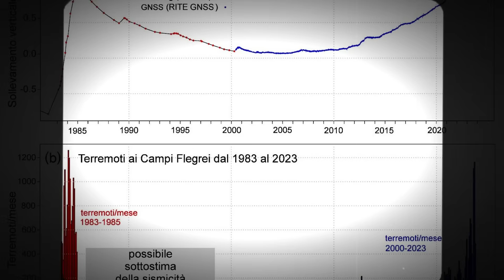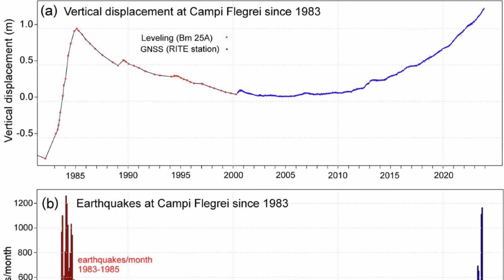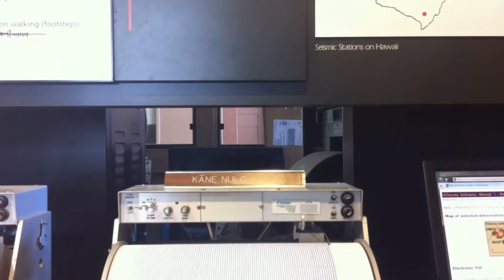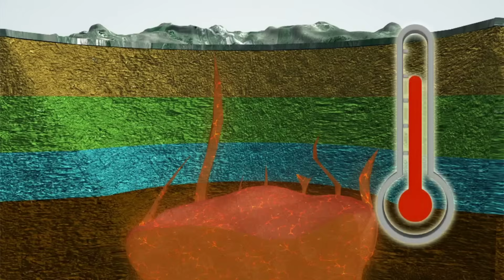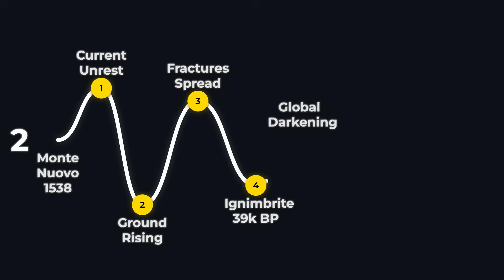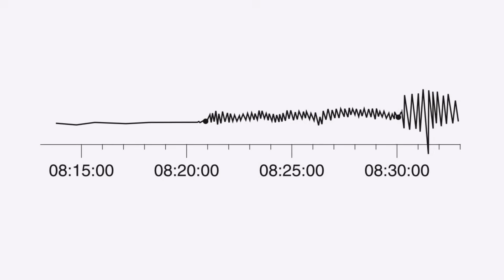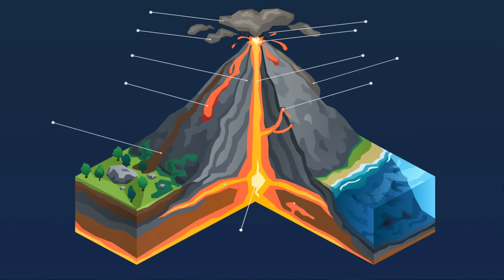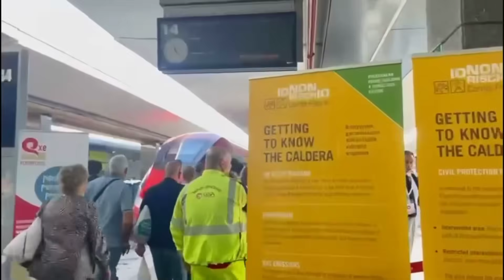BREAKING: Pressure Is FRACTURING Campi Flegrei's Crust — ERUPTION WARNING SOUNDED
Scientists are raising alarms as intense underground pressure begins fracturing the crust beneath Campi Flegrei, one of the world’s most dangerous supervolcano systems. In this breaking update, we examine new seismic data, ground uplift measurements, and gas emissions suggesting the crust may be weakening faster than expected. Experts warn that these fractures could allow magma and superheated gases to move more freely, increasing eruption risk near Naples. We explain what Campi Flegrei is, why it’s uniquely dangerous, and how current activity compares to past unrest episodes. This situation is evolving—and the implications could be massive for millions of people.